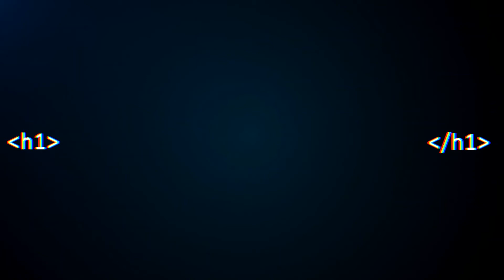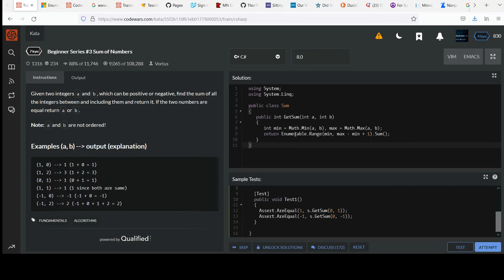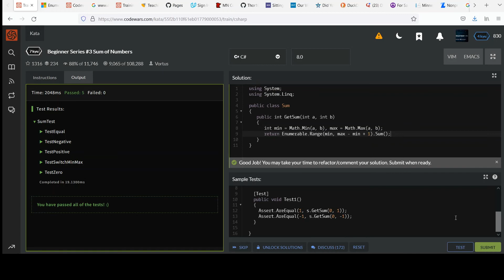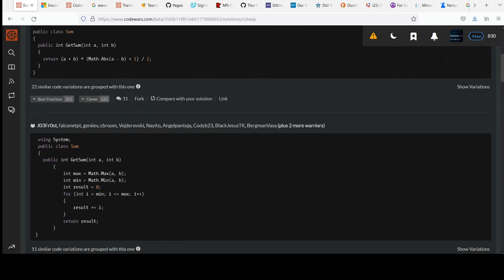Code Wars C# 7kyu: Beginner Series #3 Sum of Numbers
Beginner level C# object oriented programming series. Viewers are provided an 2 integers representing the bounds of a range of integers. They must return the sum of that inclusive range.

The best way to learn computer programming is by actually writing code. to follow along. No downloads required- you can start coding right away from your favorite browser.